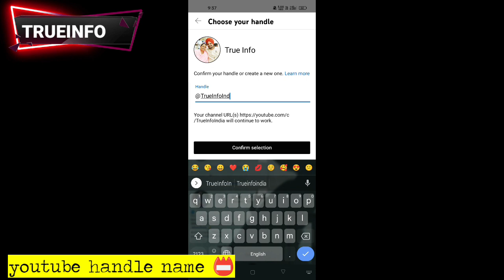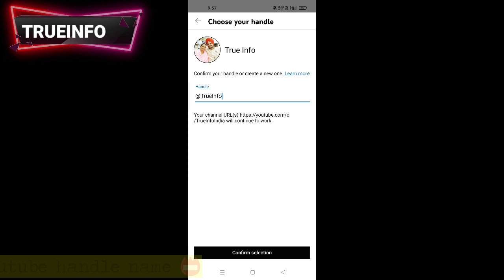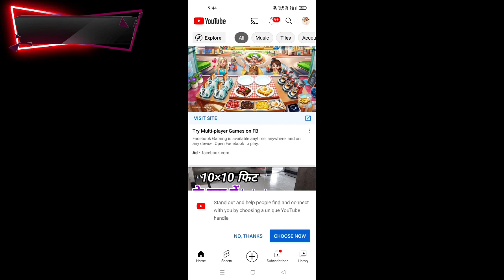Youtube Handle Kaise Set Kare | Youtube handle kya hai | Youtube Handle Update True Info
Youtube Handle Kaise Set Kare | Youtube Handle Kya Hai | Youtube Handle Update True Info negi uk16 ♐

सही सीखे सही जानने true information ✓

अपना कीमती समय देने के लिए आपका दिल से शुक्रिया 🙏